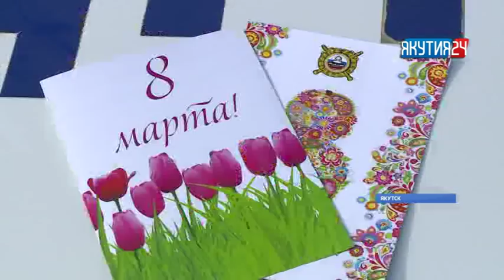Сотрудники ГИБДД поздравили якутских автоледи с 8 марта